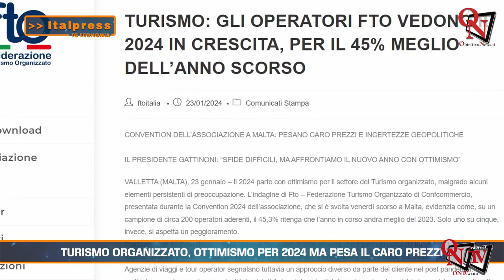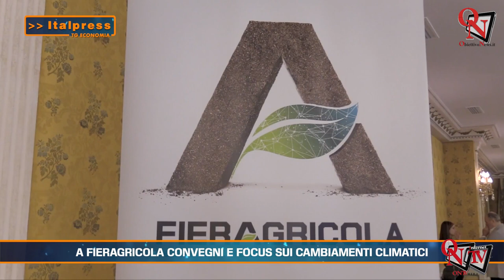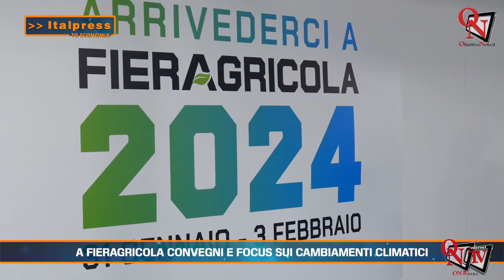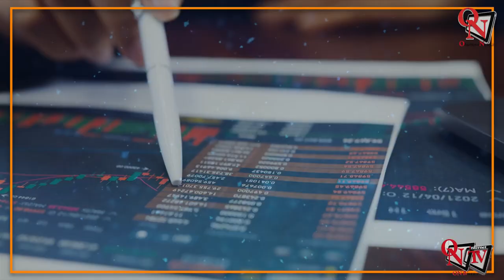Tg Economia - 24/1/2024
Tg Economia - In questa edizione: - Lavoro, nei primi 10 mesi del 2023 7 milioni di assunzioni - Turismo organizzato, ottimismo per 2024 ma pesa il caro prezzi - A Fieragricola convegni e focus sui cambiamenti climatici - Pressione fiscale in calo in Italia